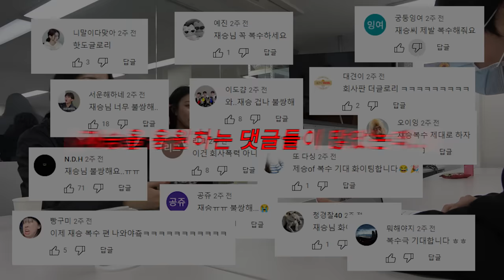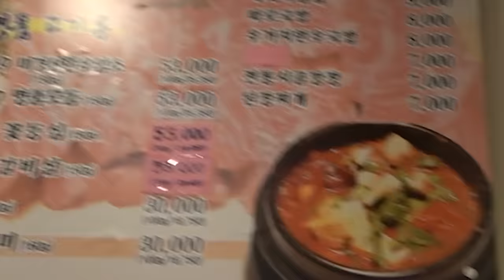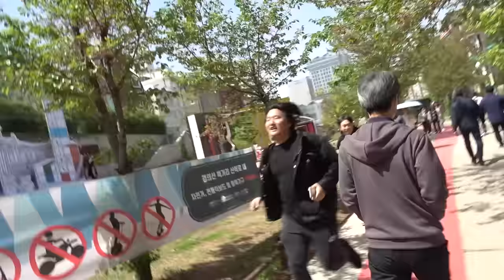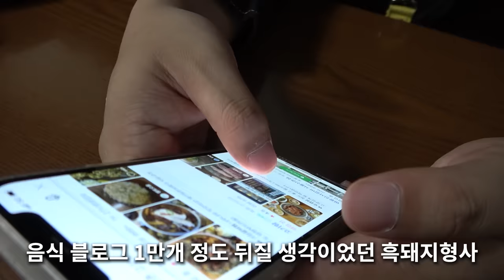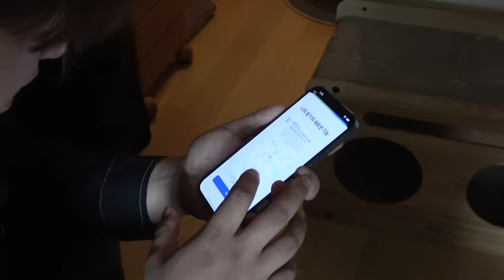사장님 카드를 몰래 훔쳐서 쓰면 어떻게 될까?ㅋㅋㅋㅋㅋ